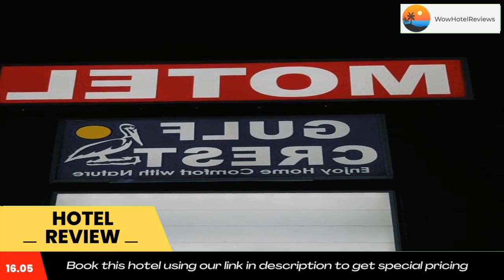Gulf Crest Motel Review - Freeport , United States of America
Gulf Crest Motel

Featuring a garden and a shared lounge, Gulf Crest Motel is located in Freeport. The property provides room service and a 24-hour front desk for guests.

The nearest airport is William P. Hobby Airport, 56 miles from the motel.